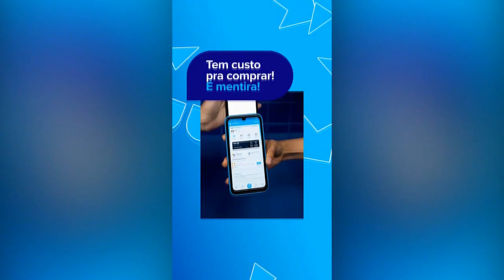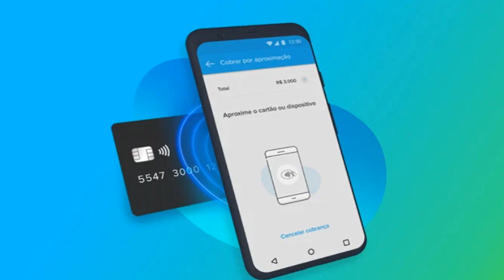Mercado Pago pode transformar seu celular em maquininha de cartão; entenda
Point Tap é a mais nova solução do Mercado Pago que transforma seu celular em uma maquininha de cartão. Ela utiliza a tecnologia NFC, que permite a comunicação sem fio entre dispositivos próximos, como celular e cartão. Além dessa praticidade, essa ferramenta de vendas conta com um sistema de segurança avançado, garantindo a proteção dos dados do cliente e do vendedor.